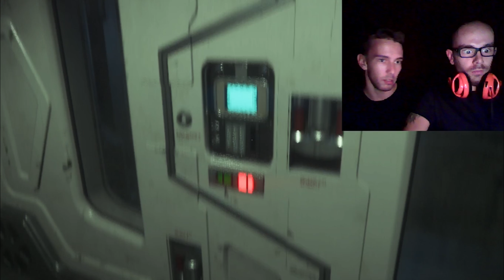Alien: Isolation (Walkthrough) | ROCK, PAPER, SCISSORS! - Ronaldo is here! (Part 3)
We're back again with Part 3 of the walkthrough of Alien: Isolation and Ronaldo came too! Hope you like it!